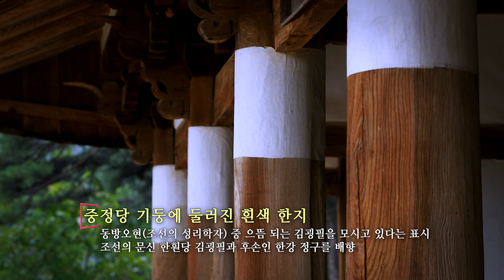[UHD] 도가 동쪽에서 머문 곳 - 달성 도동서원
도동서원은 1605년(선조38) 지방 유림에서 한훤당 김굉필선생을 추모하기 위하여 세운 서원으로 조선중기 전학후묘(前學後廟)의 전형적 배치형식과 강당과 사당의 공포양식 및 담장 구성수법 등에서 건축적 특성을 보여주고 있다.
서원 전역을 국가지정문화재(사적)으로 지정하여 보존·관리하고있다.